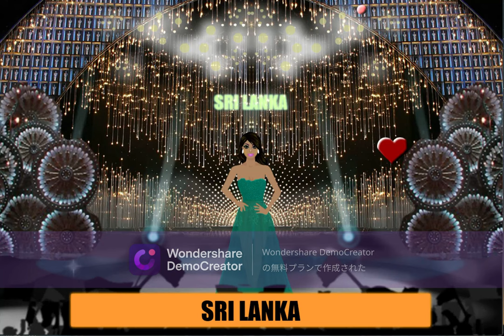202 Miss Universe Game Preliminary Group D